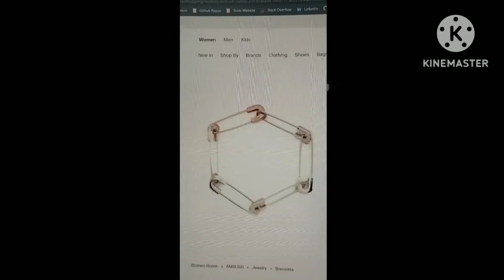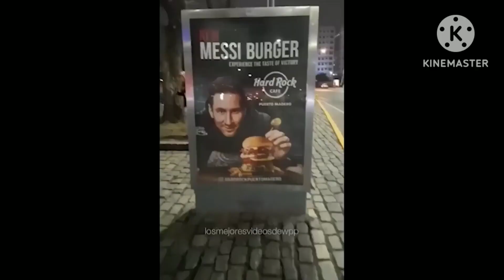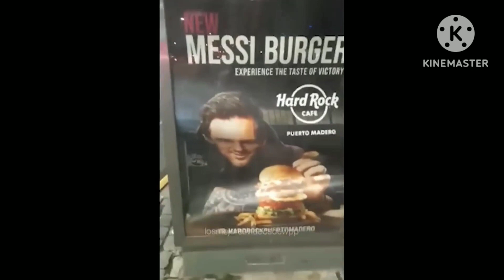Irebere impanuka zitunguranye zisekeje zabereye mukazi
Are you ready to laugh out loud at some of the most hilarious fails of the week? Watch this video and see how people from India, Mexico and other countries fail miserably in their actions. Whether it’s falling off a bike, slipping on ice, or getting hit by a ball, these fails will make you cringe and chuckle at the same time. Don’t miss this epic compilation of total failed in action of the week!